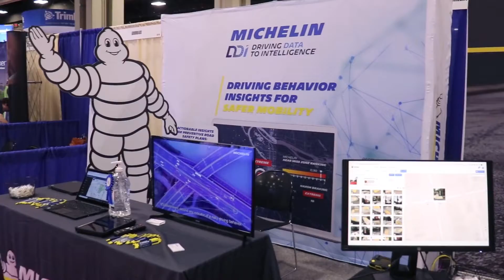PWX Conference 2022 (August 28–31)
RoadBotics by Michedlin joins Michelin DDi at APWA's annual Public Works Expo in Charlotte, North Carolina.